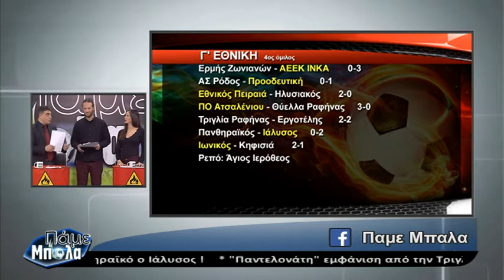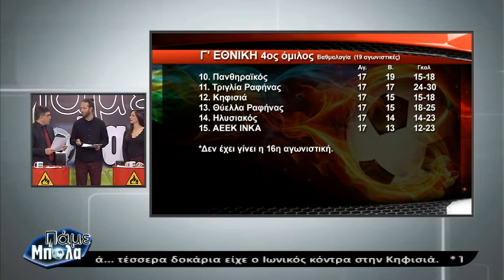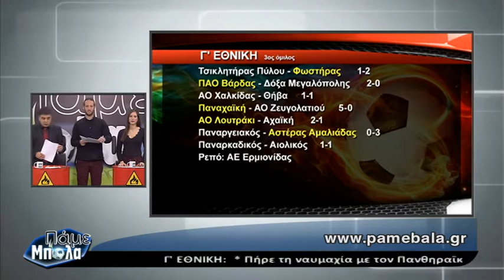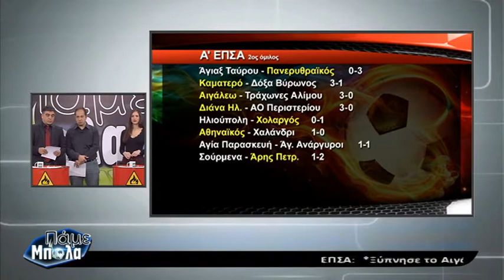PameBala 13 feb 2017